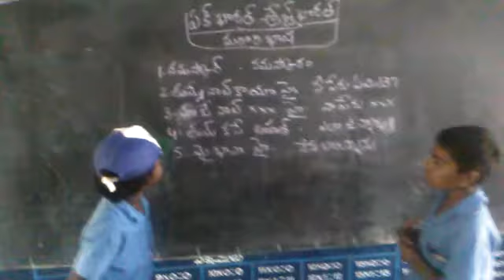Marathi mpps bandarlapalli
Mpps bandarlapalli, chandragiri mandal chittoor district, AP